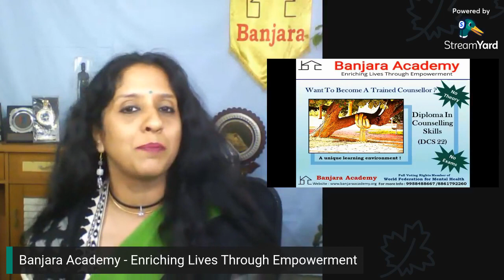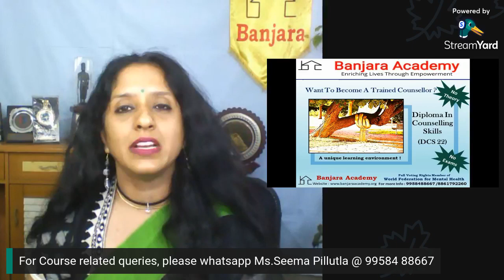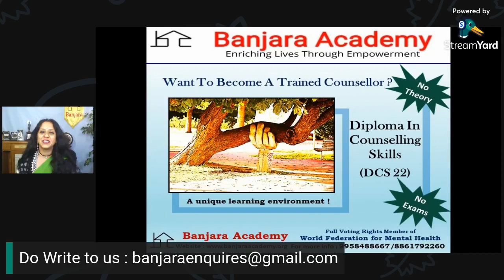Dealing with Past Hurts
“Time doesn’t heal emotional pain; you need to learn either to deal with it or learn how to let it go.”
Join us on this Saturday’s FB live to understand, manage, deal and overcome Past Hurts. Follow our page for weekly FB live session on interesting and introspective topics of life delivered by Dr.Ali Khwaja and team Banjara Academy.
Topic – Dealing with Past Hurts, recording of 17th July 2021

Banjara Academy Offers free, confidential, Counseling and emotional support to all in person and online (through telephone counseling / email counseling).